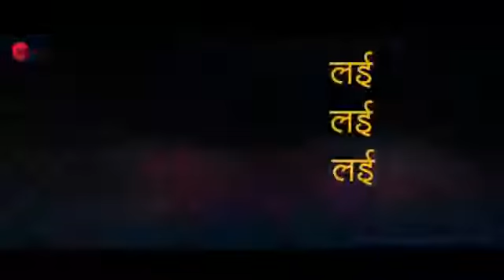Aai Mala khelayala jaude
New Marathi song nagraj manjule aai mala khelayala jaudena